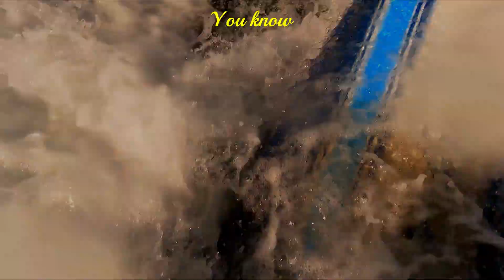My Surfing Got Blown Away! 🏄💨💨noveltysurfing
Just testing my luck with this brutal windstorm today. I hope you and enjoy and I look forward to seeing you on the next video!!

If you are reading this comment "Wow that wind was brutal"

This wind was so strong that felt like SURFING IN A HURRICANE, or SURFING IN A NOR'EASTER. I was SURFING WITH A WAVESTORM, when I WAS BLOWN AWAY! Clearly it WAS NOT A HURRICANE but the 25 km wind tossed me around a lot. One thing is that when you are SURFING IN CANADA, SURFING IN TOFINO, or SURFING IN JORDAN RIVER you MUST BE PREPARED FOR WINDSTORMS. I was SURFING IN VICTORIA at OGDEN POINT right near DOWNTOWN VICTORIA! This was NOVELTY SURFING at its finest. I CAUGHT WAVES but I STUGGLED SURFING because I am a BEGINNING SURFER! So interesting to see THE OLYMPIC MOUNTAINS in the distance. I hope you enjoy watching me PRACTICE SURFING so that I SURF GIANT WAVES in the future.